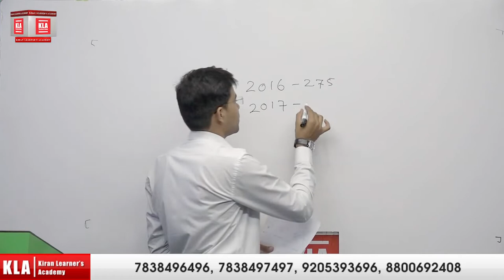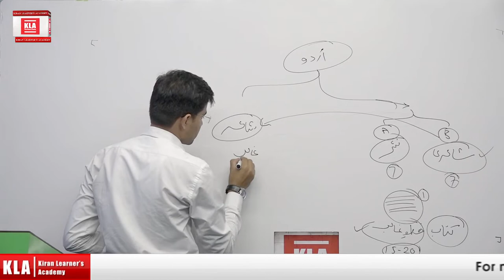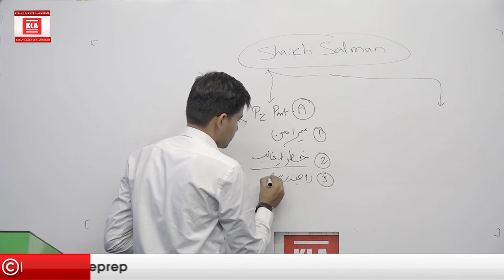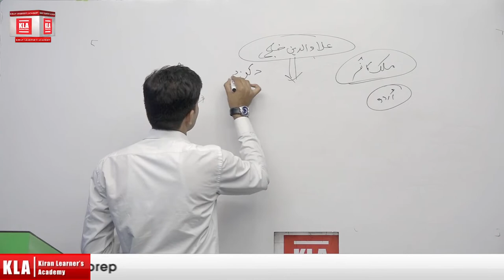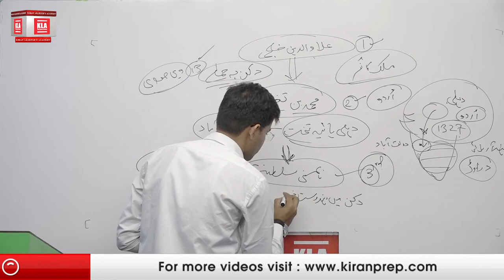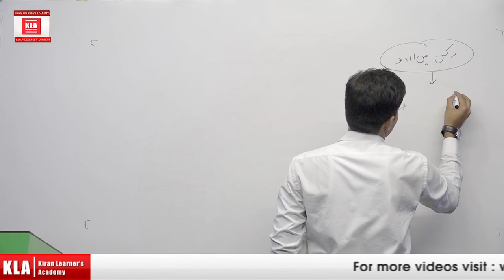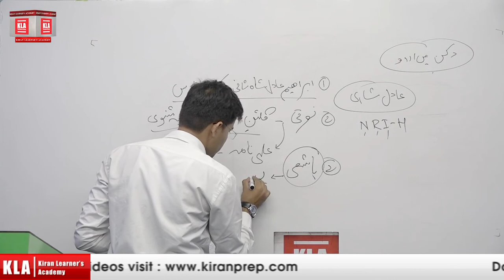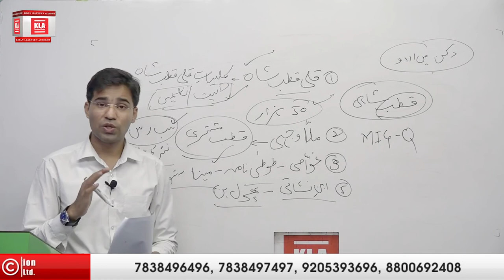Daccani Urdu Ka Aagaz-O-Irtiqa | Part-1 | Lecture 3 | Shaikh Salman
Author:
Shaikh Salman
Assistant commissioner, IRS

In the era of the competitive world, everyone wants to be successful but there are few which gets success in their life by achieving their dream job. The exam is like a race and the student is an athlete no athlete gets ready for the race in a single day likewise no one clear the exam by preparing in a single night it needs sleepless nights, endless efforts, and the desire to achieve success.

• KIRAN PRAKASHAN is the best option to be the winner in this race there are many Books, Live lectures, videos, and many more study material are available for the students which guide the student to clear the hurdles in this race. Thousands of students achieved their goal under the supervision of Mr. Satya Narayan Prasad with the excellent experience of 55 years, and a man with a distant vision. It is said that no organization is powerful without the team members today if Kiran Prakashan is standing at the peak of altitude then there is only the hard work and the best efforts of the team members which is giving their best to maintain the reputation of the Kiran Prakashan.
• We provide the best competitive books and video lectures which is presented by the top class educators who have the experience of many years in this field and they are giving their best tips to solve the as much as difficult problems faced by the students during their preparation for the competitive exams of UPSC, Bank, SSC, UGC, Defence, Railways, CTET/STET/TGT/PGT, and many other exams all over India. The study material is designed and checked by the experts and then it is available for the students because we aim to provide the path of success for every student.